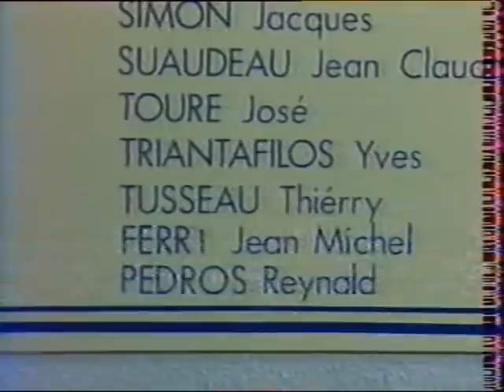FC Nantes-RC Lens 3-0 - Saison 1994-95